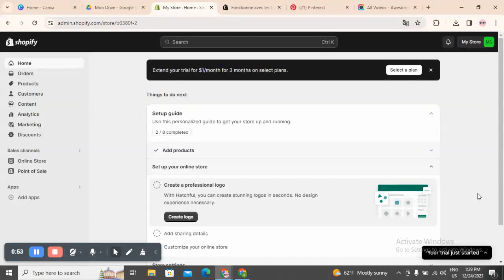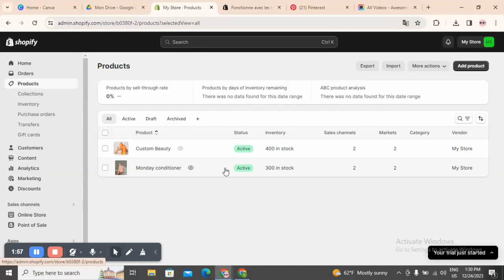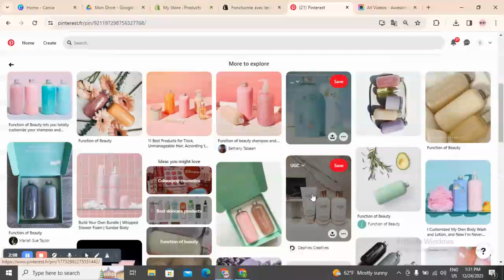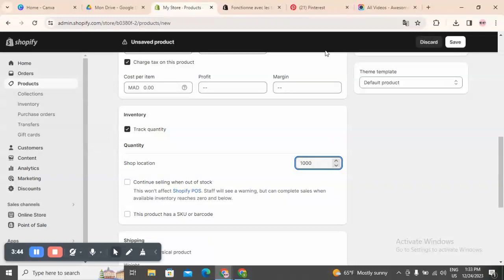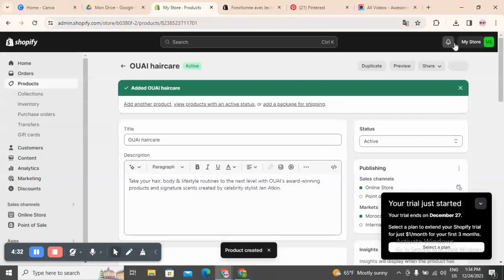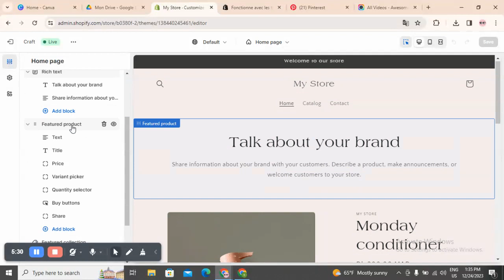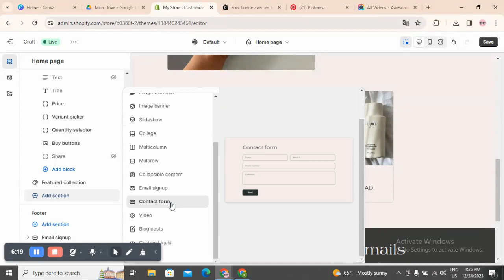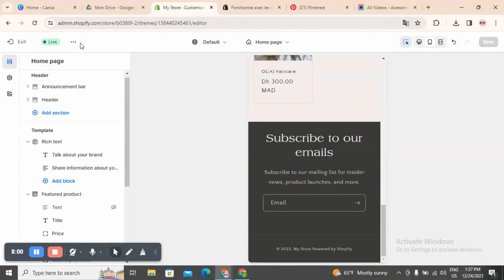How to Create Your Brand's Online Presence on Shopify - Comprehensive Tutorial! 2024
How to Create Your Brand's Online Website on Shopify - Comprehensive Tutorial! 2024

in this video we discuss :

Unlock the potential of your brand by creating a stunning website on Shopify with our comprehensive guide! Explore step-by-step methods, expert tips, and insider hacks to establish your brand's online presence. This detailed tutorial provides easy-to-follow instructions, empowering you to design a professional and engaging website tailored specifically for your brand. Discover proven techniques and strategic steps to ensure your brand's website stands out, attracts customers, and drives success in the competitive online market.